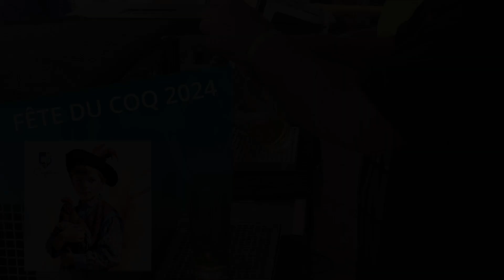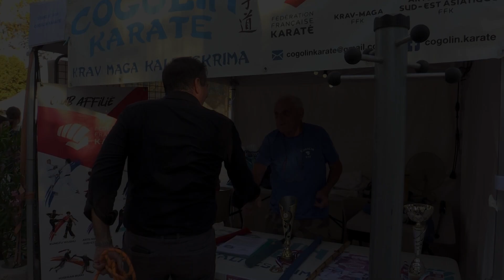Retour en images Fête du Coq 2024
Retour en vidéo sur la fête du Coq 2024 en compagnie du maire allemand de Bad Wildbad Marco Gauger.